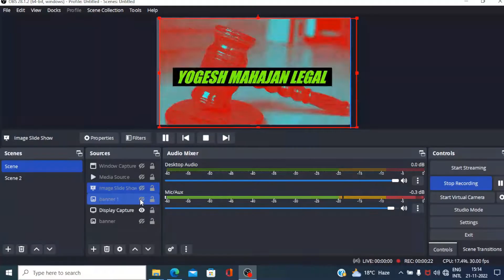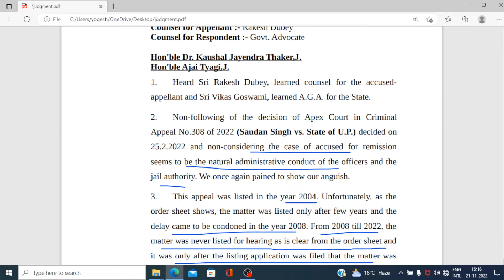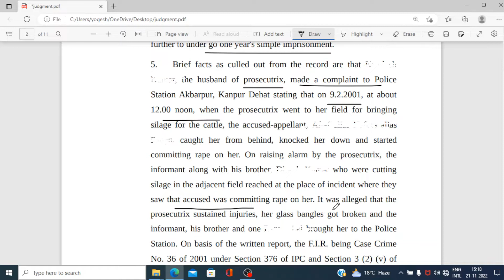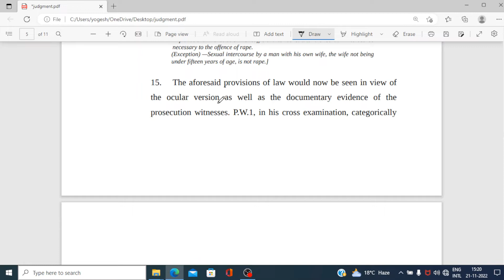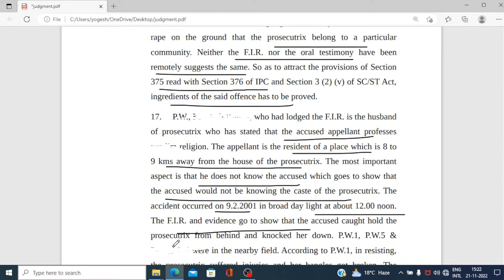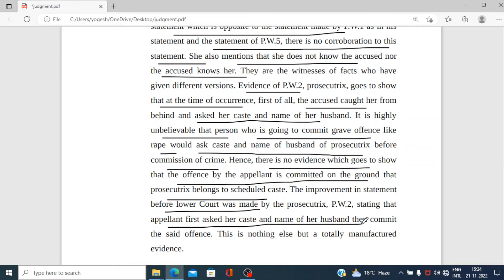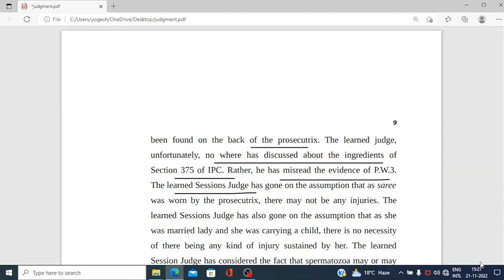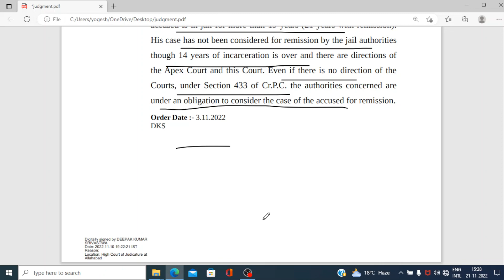High Court acquitted man from rape charges who already spent 21 years in Jail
Criminal Appeal: 5275/2008
Date of Judgment: 03/11/2022

498-A केस की step by step पूरी प्रक्रिया जानिए ( महिला सेल से लेकर कोर्ट के फाइनल आर्डर तक )

498-A फाइल करने की होती है टाइम लिमिट, जानिए माननीय सुप्रीम कोर्ट की Judgment क्या कहती है

498-A/406 IPC केस में FIR/Chargesheet/Charges को quash करवाने की 10 (दस) महत्पूर्ण बातें